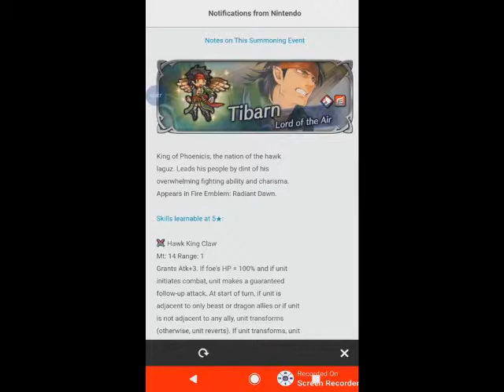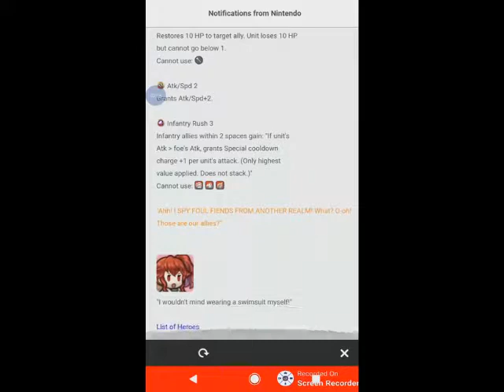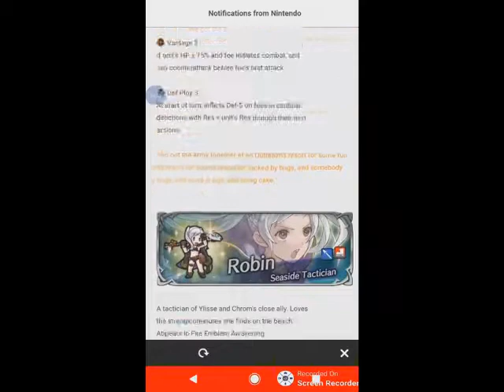Fire Emblem Heroes Free Scouts!! \(!!˚☐˚)/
Hi there! These were some free scouts I did in a scouting spree because I was, mostly, sick of always missing out on free scouts (this year's wedding banner [Fjormmmm T.T] and some Forging Bonds banners... ಥ_ಥ) ...and I said no more to that! x'D

Spoilers
I haven't been this lucky in... well, actually, never! In terms of FEH at least. Welllll, I suppose that depends on what you'd consider as lucky since the 5* units I did get had unusable stats... especially Summer!Tiki, but it's not like I haven't seen that -ATK curse in several of the 5* units I've gotten... （・□・；）Of course, I'm super grateful for even getting Ranulf and S!Tiki, so all's well that ends well~ (๑´ᗜ`๑)

Anyway, that's it for now, take care everyone and
Always keep fighting! ✧*｡٩(ˊᗜˋ*)و✧*｡